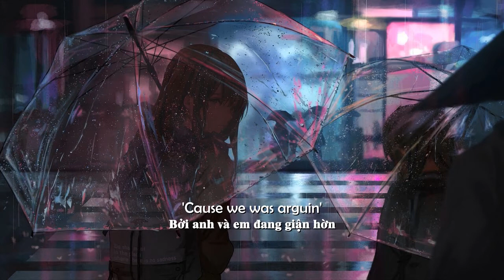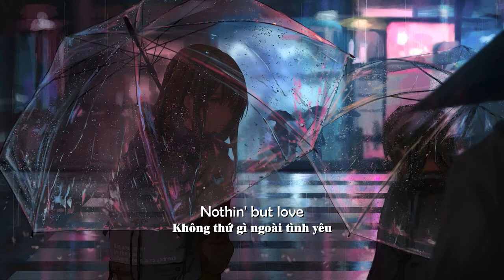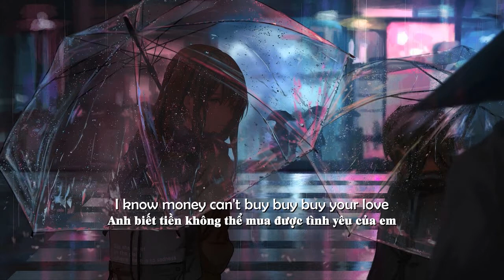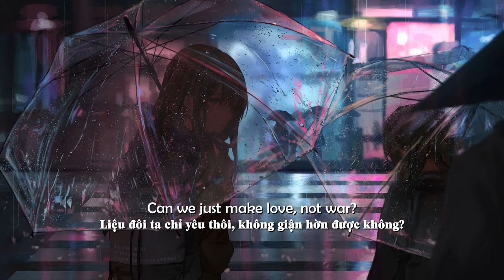[Vietsub/Lyrics] Love Not War - Jason Derulo x Nuka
Made by : Thúy Quỳnh
Đăng kí, Like ủng hộ mình và đón chờ những video tiếp theo nhé. Yêu nhoa!!

[Pre-Chorus]
I guess I didn't try, try, try hard enough
But we could work this like a nine-to-five
Oh, oh

[Chorus]
Can we just make love, not war?

[Verse 2]
So hard to trust you

[Chorus]
Oh, oh
Oh, oh

[Bridge]
And my people say
Oh, oh
Let's just trust in lovin', baby
But, shawty, I know

[Pre-Chorus]
Call, we could work this like a nine-to-five

[Chorus]
Can we just make love, and not war?
Oh, oh, baby
Oh, oh
Not war, baby